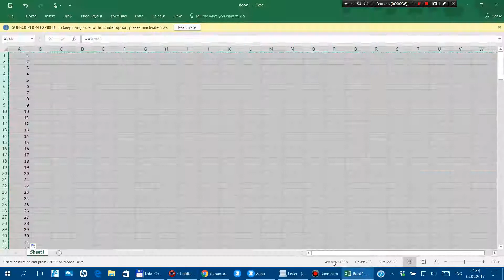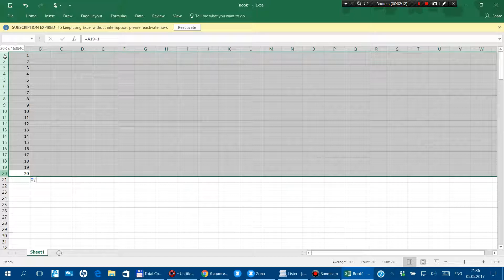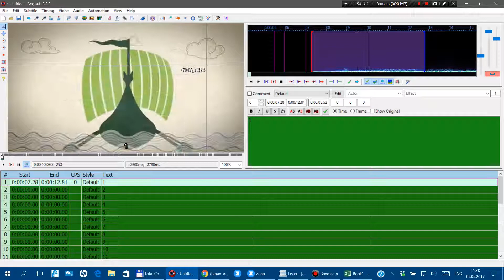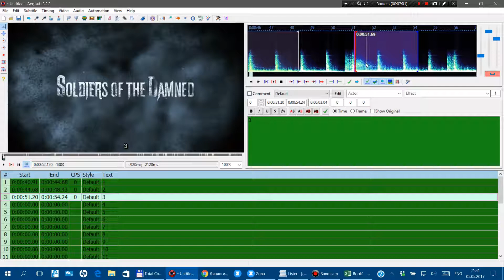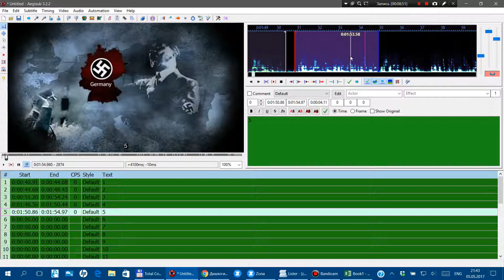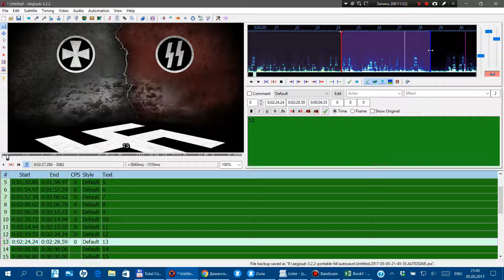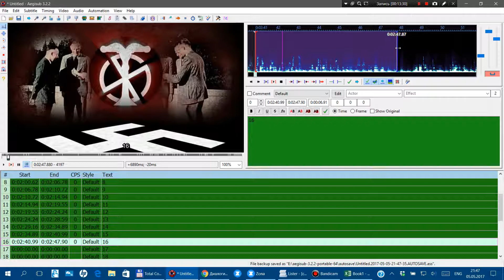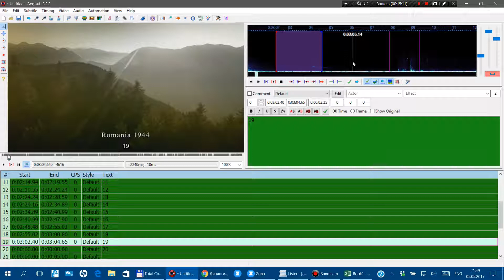Как подготовить файл с таймингом для перевода фильма в Aegisub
Делюсь своим способом сделать заготовку для перевода фильма на слух в программе aegisub.

ВНИМНИЕ: в видео присутствует запрещенная символика, автор видео не разделяет взглядов носителей данной символики, контент демонстрируется исключительно с целью ознакомления.